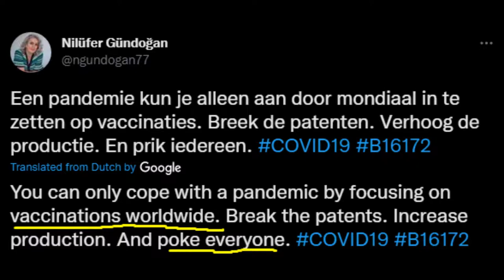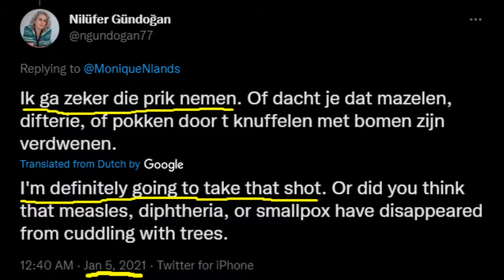Politicus Nilufer Gundogan heeft gezichtsverlamming...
De "Nederlandse" kartelambtenaar Lucifer Gundogan heeft op Twitter laten weten dat ze vanwege een gezichtsverlamming niet  kan werken deze week.

Een gezichtsverlamming of Bell's Palsy is een bekende bijwerking van de injecties...

Ook Justin Bieber en zijn vrouw kregen hiermee te maken.

Het heerst schijnbaar...